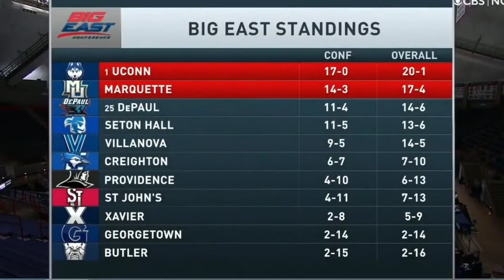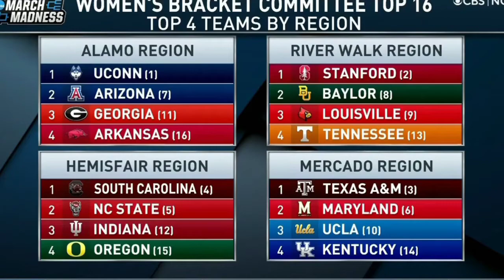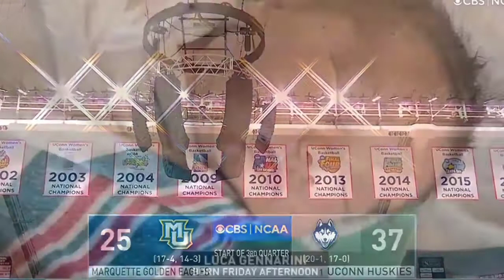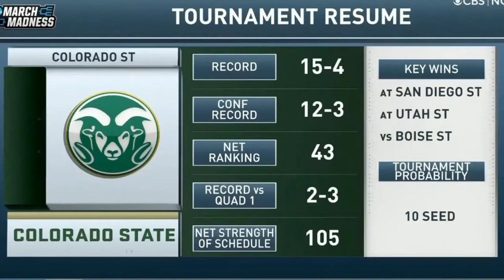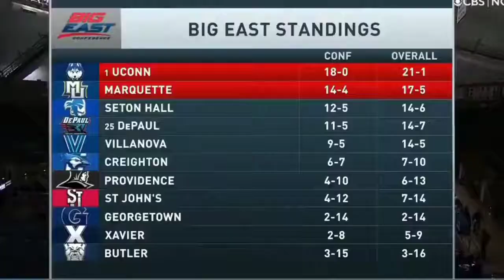Marquette VS UConn-3-1-21-Full Game